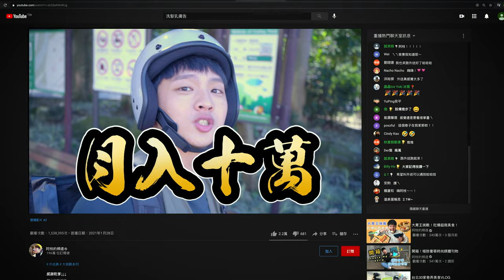人氣網紅叫外送 驚見外送員的YouTuber真實身份！｜2021社群風格名人獎｜Vogue Taiwan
我們每天都在關注各種社群上的網紅，但往往忽略了你身邊的朋友他們可能才是最有影響力的人！
康泰納仕相信每個人都有影響力，每個人都有自己的風格與態度趕快@你身邊才華洋溢的朋友，叫他們來報名吧

得獎者除了獲得VOGUE/GQ專訪外，還能登上微風刊物封面 這是台灣首次舉辦時尚風格界最有具公信力，擁有最大社群影響力的頒獎典禮，當天將邀請各界社群名人一同參與這場狂歡盛會。

康泰納仕希望能透過獎項頒發，鼓勵更多具有自我風格、創意想法的網路創作者持續發光發熱。

LINE TAXI為2021社群風格名人獎 官方指定專車接送平台